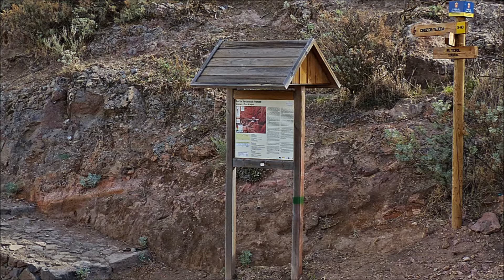Wandern auf Gran Canaria - Tour 14, Artenara - Cuevas de Caballero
Rundwanderung  oberhalb von Artenara Richtung Cuevas de Caballero